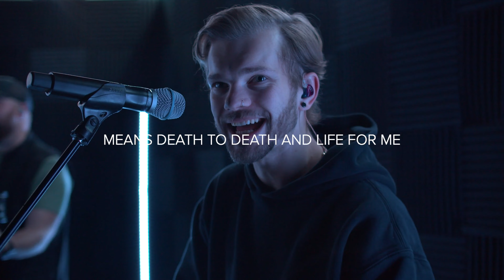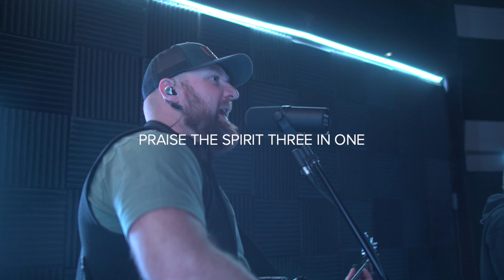1-29-23 Greatest Story Ever Told [23&Me Week 4] Live